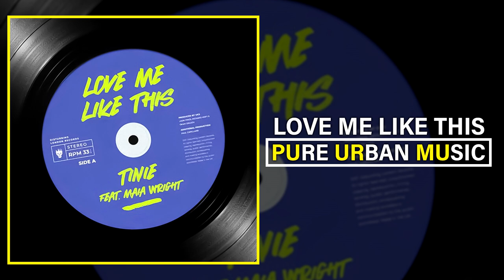Tinie feat Maia Wright - Love Me Like This | Pure Urban Music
Artist: Tinie x Maia Wright

Title: Love Me Like This

Published By: Pure Urban Music